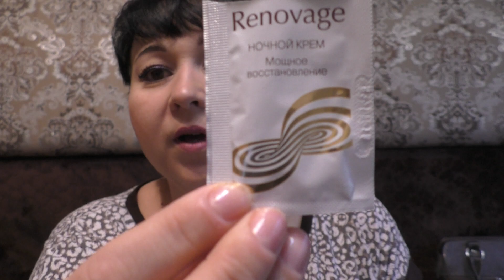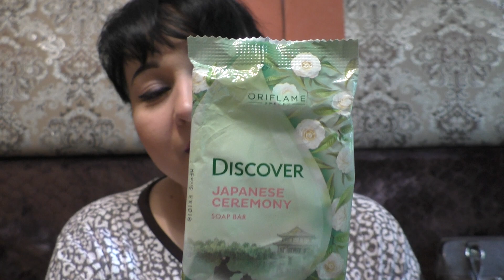ПУСТЫЕ БАНОЧКИ ЗА СЕНТЯБРЬ AVON🌹ФАБЕРЛИК 🌹ОРИФЛЕЙМ 🌹